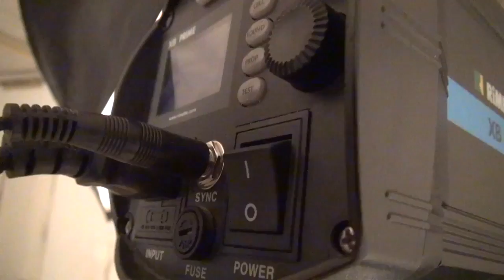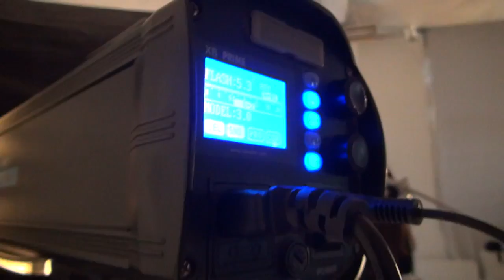Backstage fall 2015 collection Transformer by Olga Shynkarenko